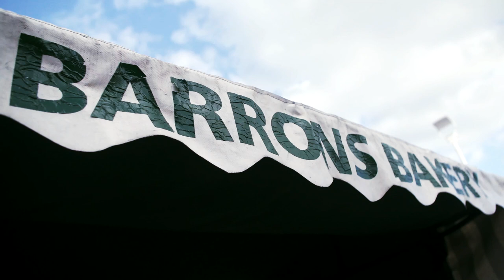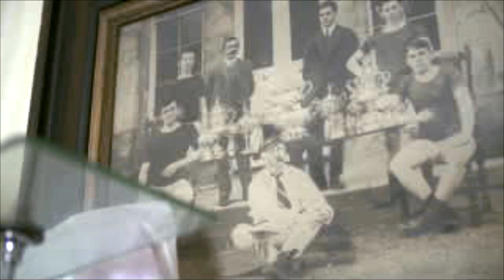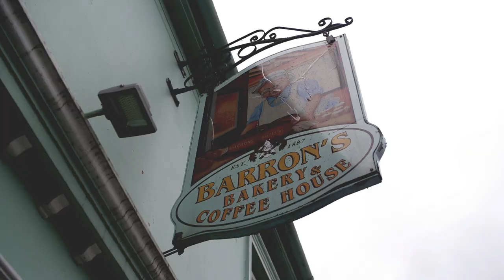Perennial Plate Re-Edit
A re-edit of Perennial Plate, a short documentary. Edited in AVID Media Composer. Footage from Editstock Media.